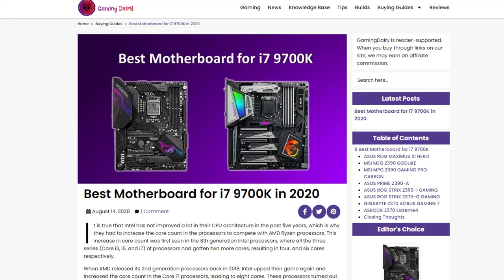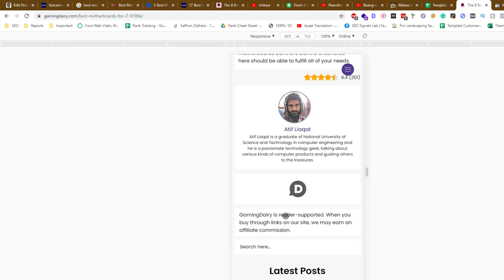How to Check if Page is Mobile Friendly